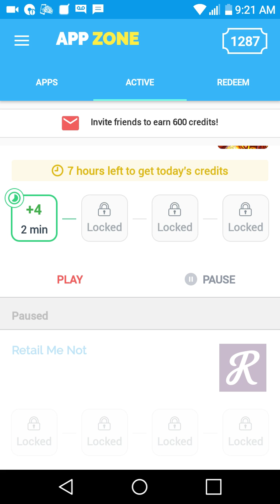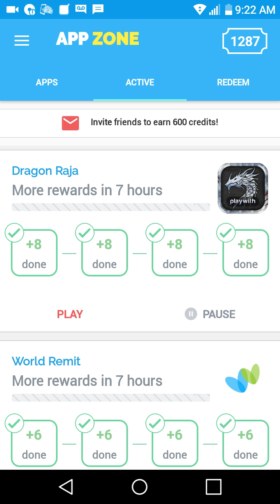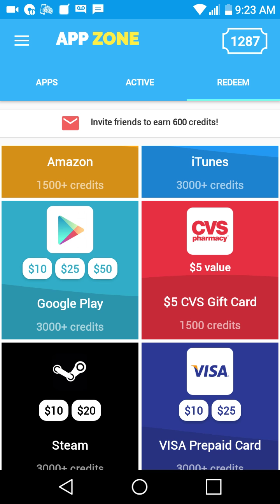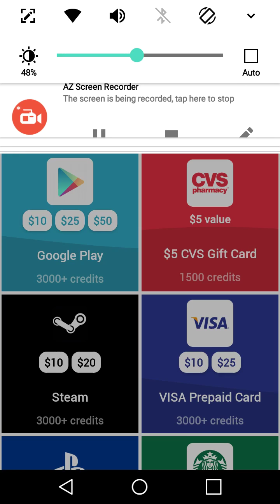Appzone tips and tricks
Earn 1 to 2 dollars a day!!!